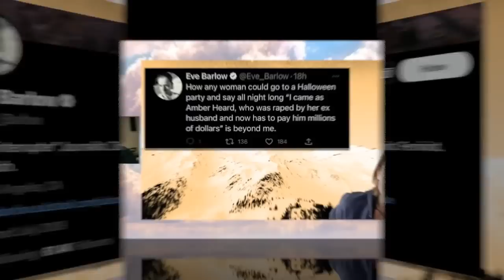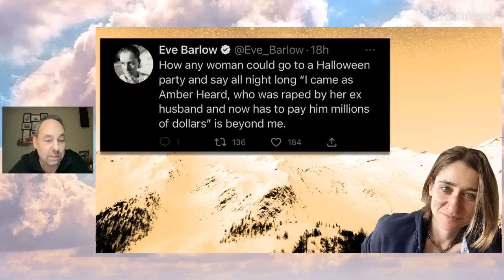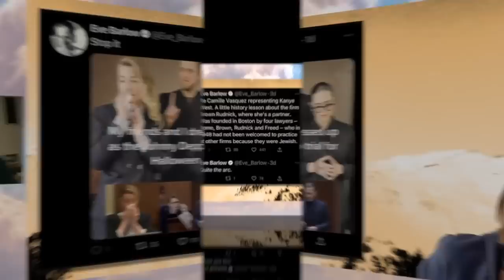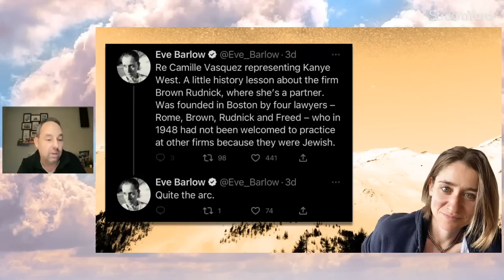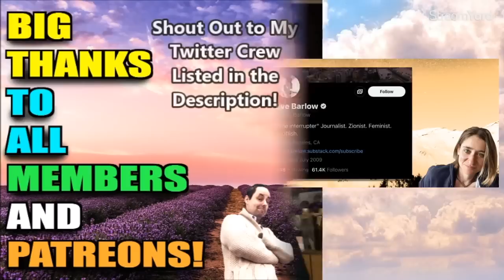Amber Heard's Journo Friend Upset Over Amber Heard Halloween Costumes!